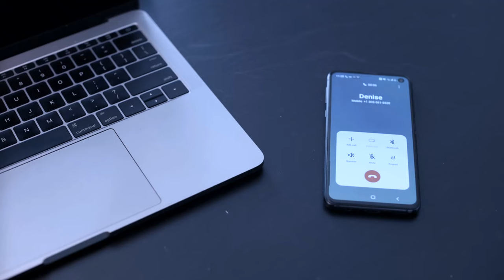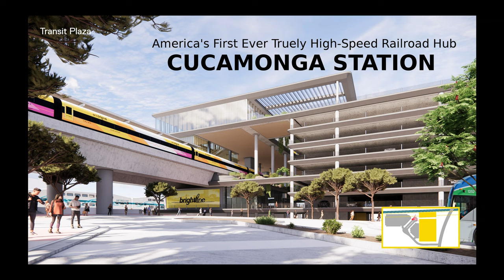Fully International 100 Films Retreat #5 Regular COMMERCIALS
Playing in the following order are 100 Films Retreat #5 Regular COMMERCIALS for: "Sweetest Vacation"~USA, "Courteney Cox on Instagram"~USA, "WineGame"~USA,  "On The Rocks"~USA, "Revenge of the Hapless"~Iran & USA, "Kannu"~India, "Re Member"~UAE & China, "Slaughterhaus"~Chile, "Photos"~France and "Silicon Era~Taiwan & China.